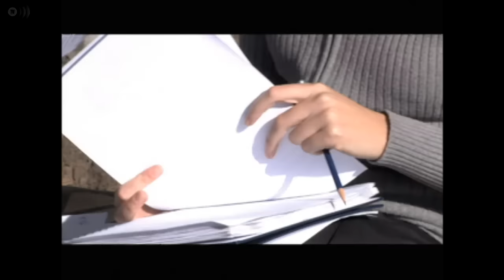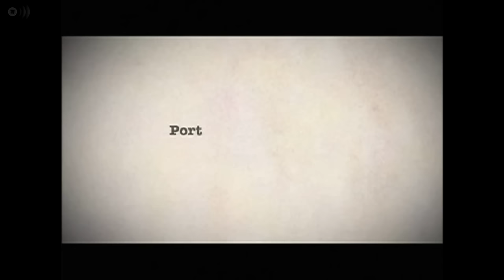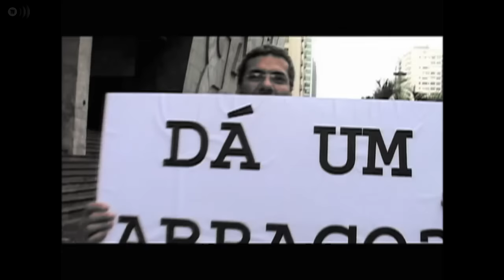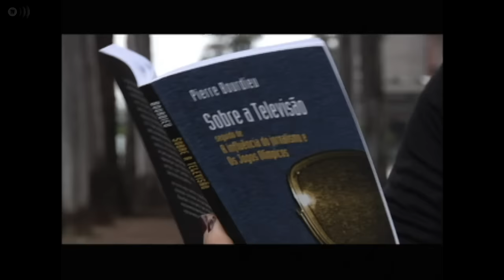Dois Contra Dois - Programa especial da dupla Liniane e Fábio - PGM 06 Bloco 2/2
Questionar o papel da televisão. Foi isto que a Univesp TV propôs ao colocar no ar a série de programas Dois Contra Dois no ano de 2010.
Em cada episódio, duas duplas de profissionais da própria emissora elaboraram seminários favoráveis ou contrários a questionamentos e reflexões presentes no livro "Sobre a televisão", do sociólogo francês Pierre Bourdieu.

Os temas dos programas/seminários foram:

PGM 01 - A televisão ameaça a democracia?
PGM 02 - A concorrência entre as emissoras beneficia a pauta da televisão?
PGM 03 - A televisão aliena?
PGM 04 - A influência da televisão é nociva á sociedade?
PGM 05 - Programa especial da dupla Tatiana e Roberta.
PGM 06 - Programa especial da dupla Liniane e Fábio.